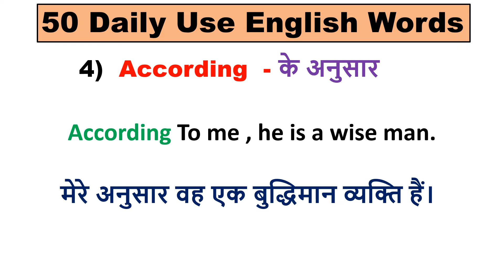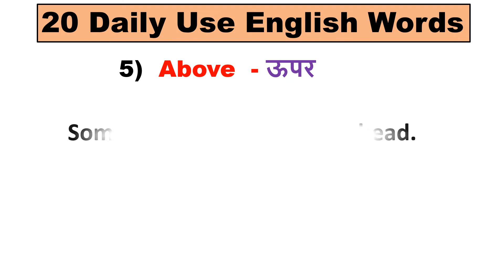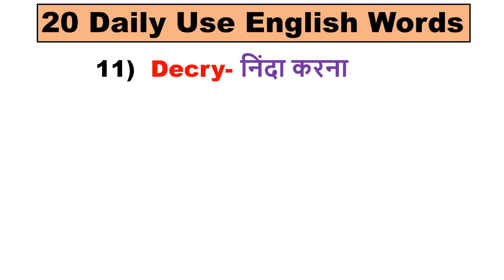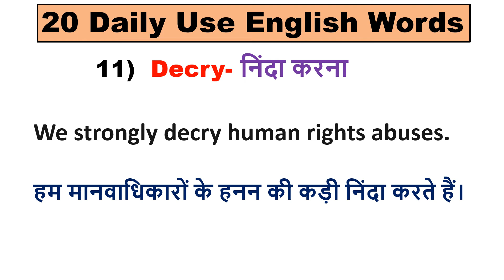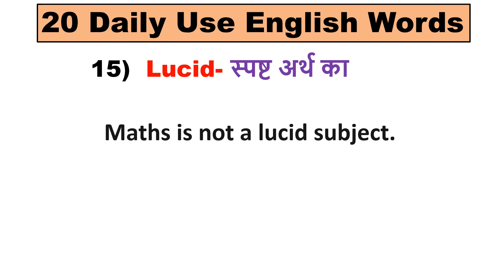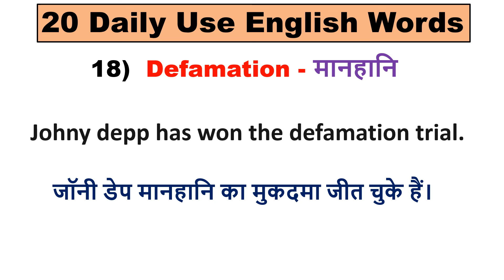25+ daily use english words | very useful English vocabulary with examples | advance English words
improve your vocabulary || common english words || daily use english words || english speaking practice || english speaking course ||

25+ daily use english words | very useful English vocabulary with examples | advance English words